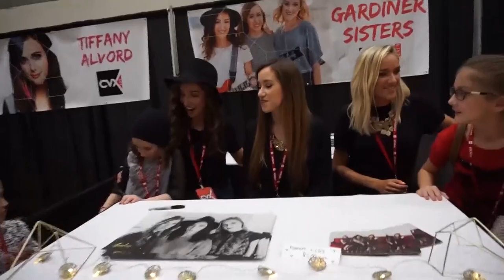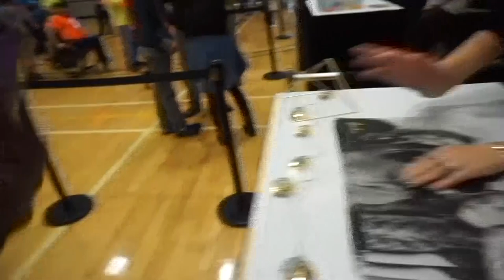CVX Live & Getting Pulled Over?! | Gardiner Sisters Vlog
We had the best time at CVX Live this year meeting all of our amazing Gardinerds and seeing YouTube friends! And then...we had a run in with the law...